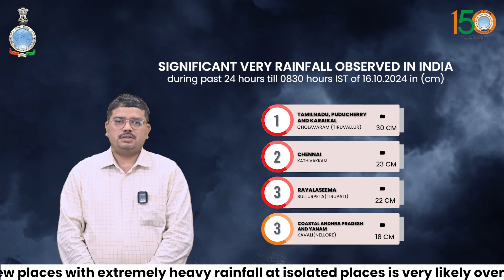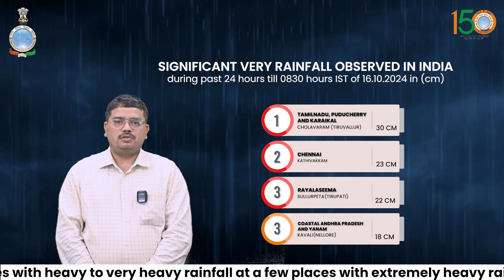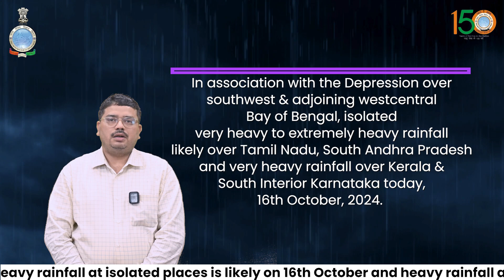Extreme Rainfall likely over Tamil Nadu and South Andhra Pradesh today